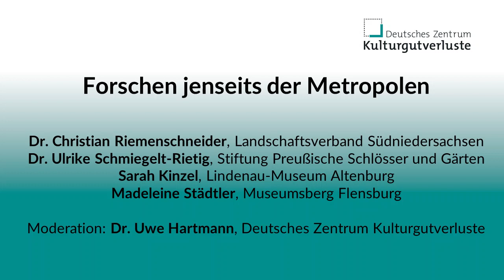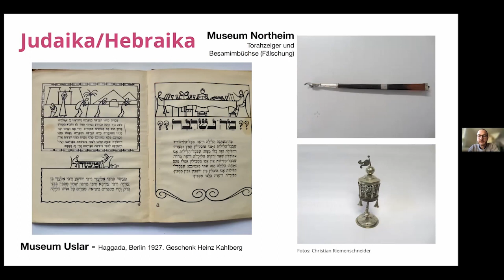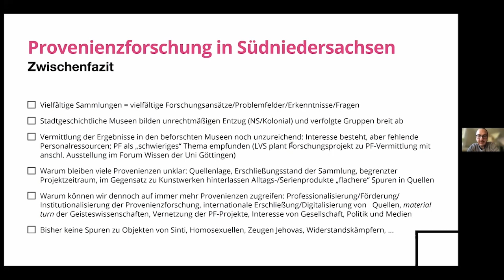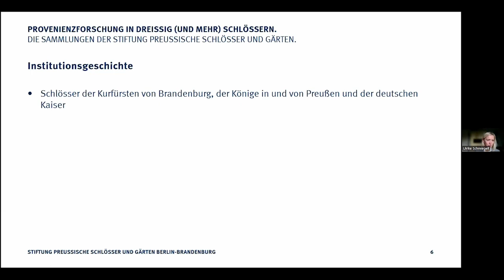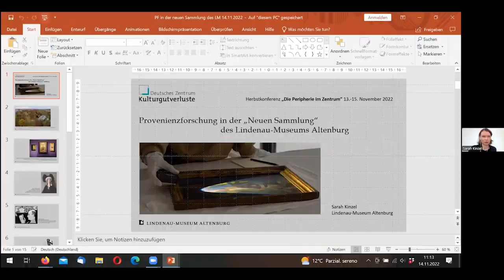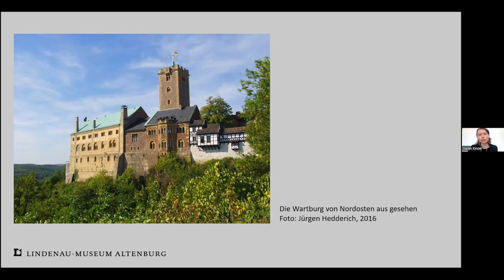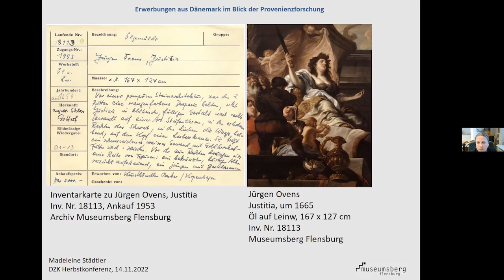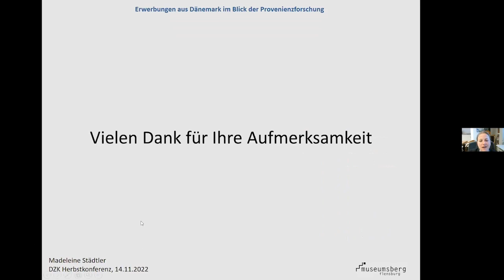Panel 1 "Forschen jenseits der Metropolen" | Herbstkonferenz 2022 "Die Peripherie im Zentrum"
Panel 1 "Forschen jenseits der Metropolen"

Moderation: Dr. Uwe Hartmann, Deutsches Zentrum Kulturgutverluste

Dr. Christian Riemenschneider, Landschaftsverband Südniedersachsen
Von allem etwas – die stadtgeschichtlichen Sammlungen Südniedersachsens als Knotenpunkt der Provenienzforschung

Dr. Ulrike Schmiegelt-Rietig, Stiftung Preußische Schlösser und Gärten
Provenienzforschung in dreißig (und mehr) Schlössern: die Sammlungen der Stiftung Preußische Schlösser und Gärten

Sarah Kinzel, Lindenau-Museum Altenburg
Provenienzforschung in der ‚modernen Abteilung‘ des Lindenau-Museums Altenburg

Madeleine Städtler, Museumsberg Flensburg
Erwerbungen aus Dänemark im Blick der Provenienzforschung